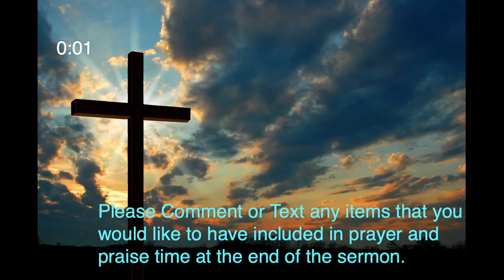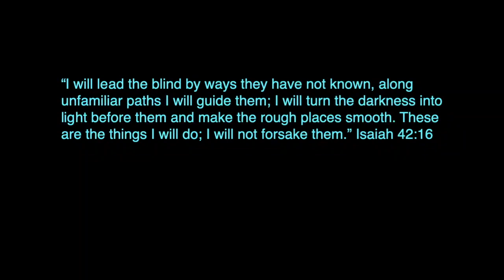Going Boldly Where No One Has Gone Before (based on Isaiah 42:16)